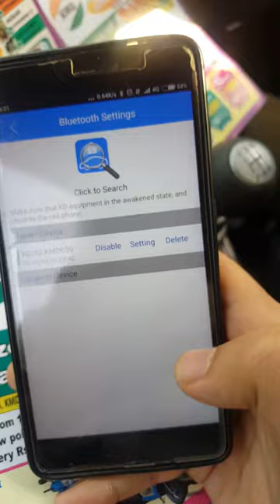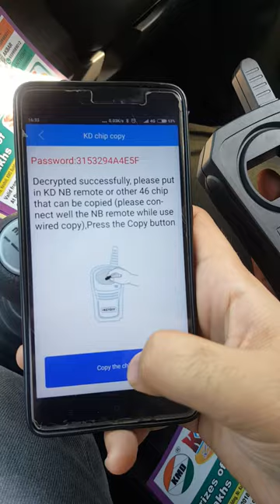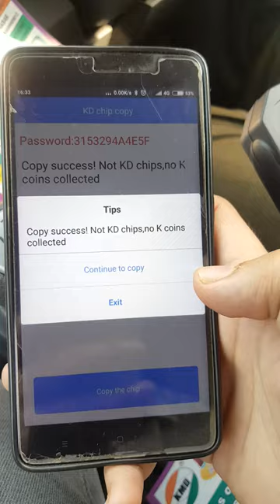KMD KDX2 SUCCESSFULLY COPIED SUZUKI RITS KEY ID-46 SPECIAL😃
KEYDIY KD-X2 Introduction
1. Power supply: 2600mAh lithium battery; Charge method: USB 5V/1A
2. With 0.91inch OLED display screen.
3. Bluetooth BLE4.0 inside, work with mobile KD app by bluetooth connection
4. Can work with PC software by USB-B connection, and work with Android phoneor tablet by OTG connection.
5. With PS-2 interface for connecting remotes to generate.
6. Three functional shortcut buttons: chip identification, remote identification and frequency detection.
7. Free update online
8. Basic functions as below:
  1) Wired Generation.
  2) Wireless Generation.
  3) Mobile Phone Simulation.
  4) Garage Door Generation.
  5) Proximity Key Unlock.
  6 Frequency Detection.
  7) Infrared Detection.
  8) Access Card Copy.
  9) Fixed Code Remote Copy
  10) Online HCS Remote Copy.
  11) Online Chip Copy ( 96 bit 48chip, 46chip, 4Dchip, Toyota chip etc. )
  12) Chip Generation.
  13) Chip Editing.
  14) Chip Simulation.
  15) lgnition Coildetection.
  16) Remote Data Backup.
  17) Additional Functions Will be Available in Succession.
  18) Free Activation of 96 Bits 48 Transponder Copy.